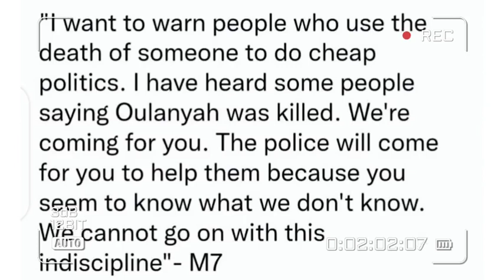Another attack launched, Bobi Wine fires back / president Museveni vows to work on them!!